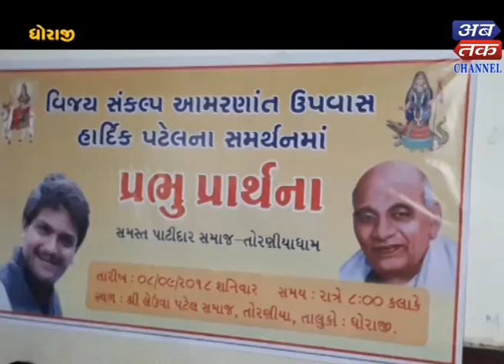Dhoraji+Jodiya+Shihor+Padadhri = Saurashtra : Patidar did support Hardik Patel's